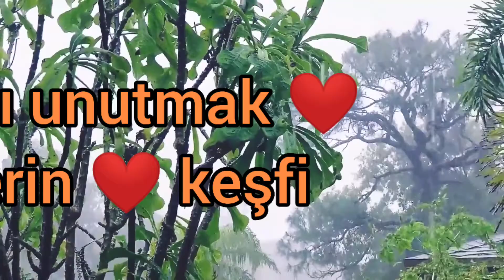11 Allah'ı unutmak kalplerin ❤️ keşfi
imam Gazali